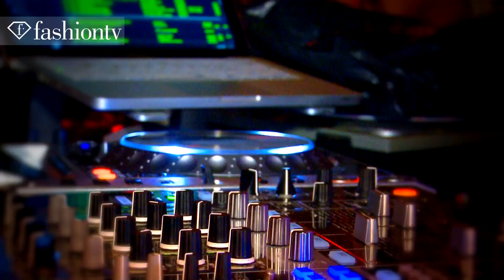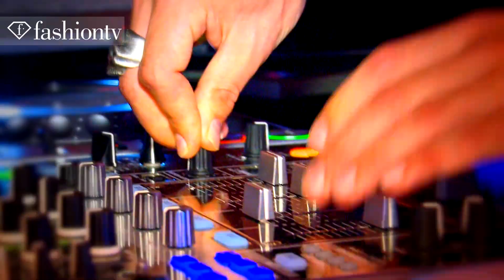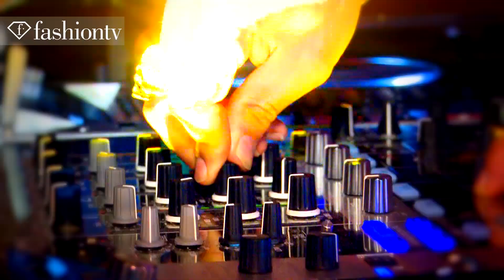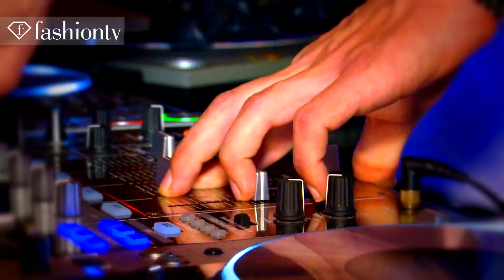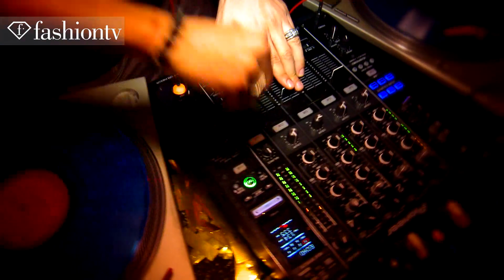Party at VIP Room in St. Tropez | FashionTV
Party at VIP Room in St. Tropez

ST. TROPEZ - FashionTV takes you to the wild party at the VIP room in St. Tropez. VIP Room has locations in Paris, St. Tropez, Cannes, Monaco, Dubai, and New York.

Appearance: VIP Room owner Jean Roch

FashionTV "Fashion TV" FTV Party at "VIP Room" in "St. Tropez" "Saint Tropez" France  FashionTV.com FTV.com